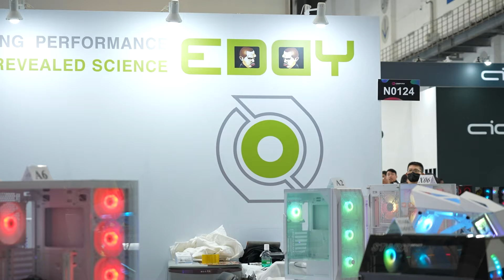이런 건 본 적 없을 걸?(나도)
식상한 쿨러 시장에 균열을 일으킨
국산 토종 기업 EDDY를 소개합니다!